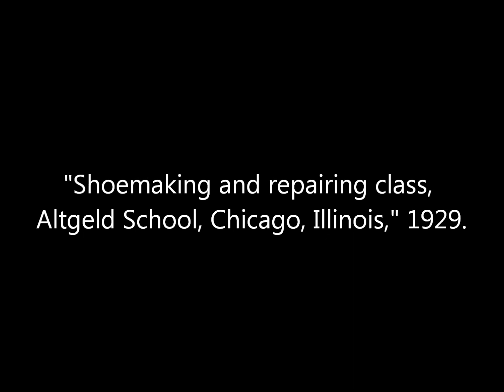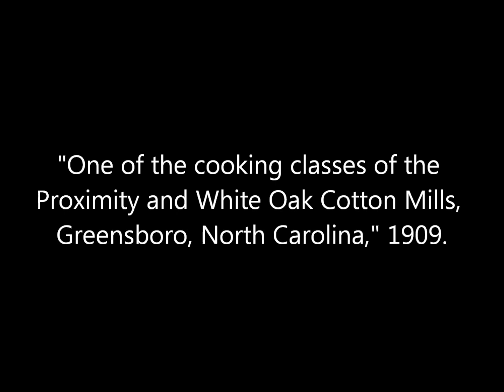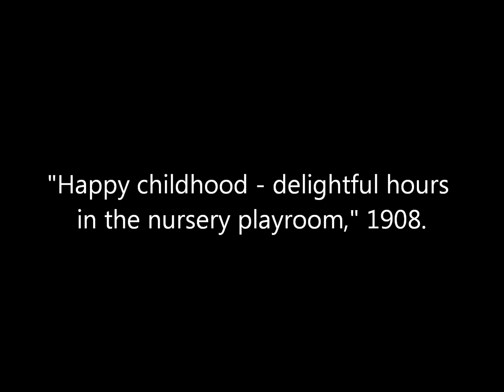3D Stereoscopic Photographs of Students in American Classrooms in the Early 1900's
A collection of animated stereoscopic photographs of students in classrooms in a variety of American schools in the early 1900's. Original captions are included in quotations.

Sources: Library of Congress, New York Public Library.